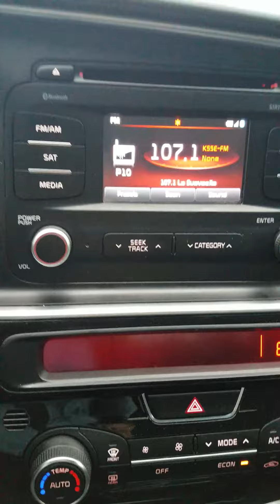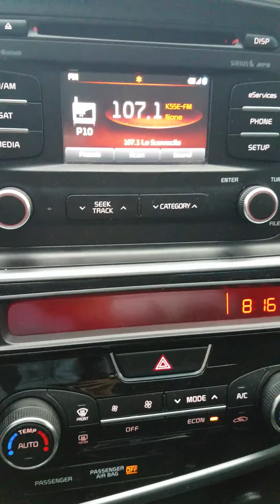El Piolín entrevistando a Donald Trump deporta mexicanos pero importa al Chapo Guzmán extradiccion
Una parodia de radio el presidente extraditen al Chapo Guzmán pero deportan a miles de inmigrantes